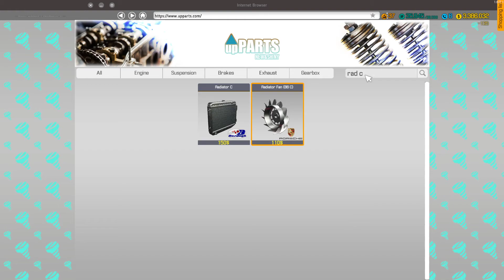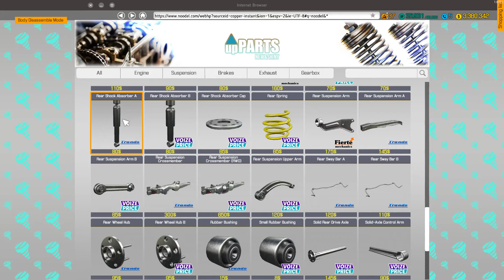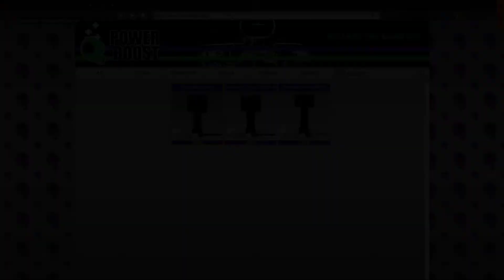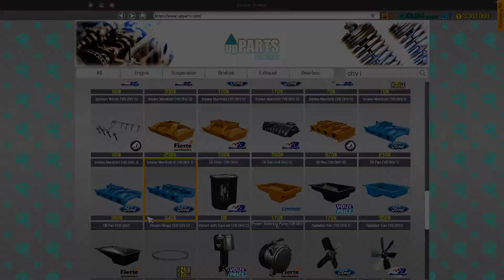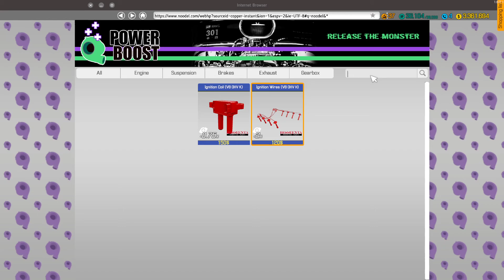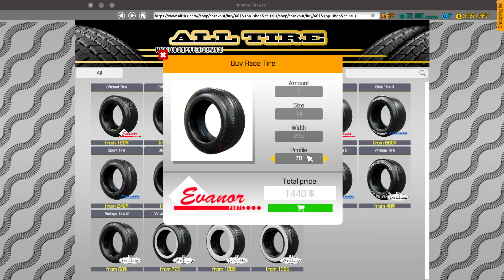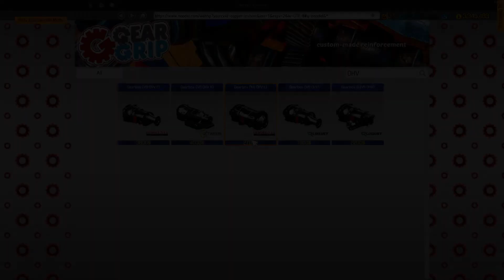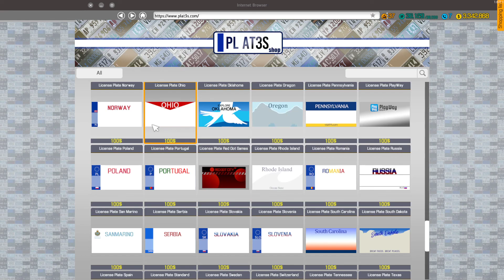Bolt Rollett Restoration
Full Restoration of a Bolt Rollett(CMS's version of a Camaro)